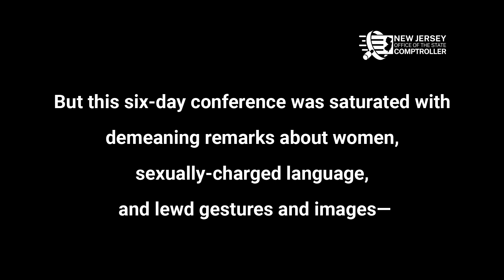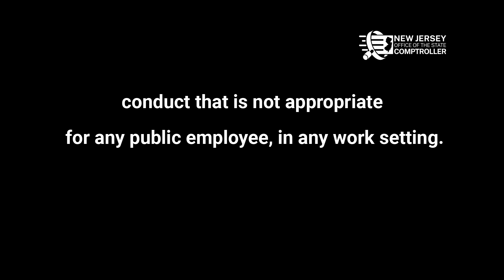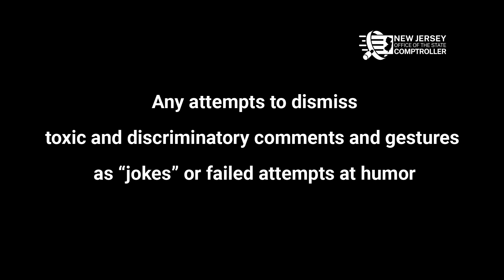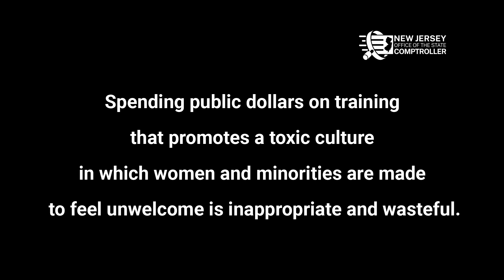Discriminatory, Harassing Comments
The Office of the State Comptroller investigated a private police training conference held in New Jersey. The conference was held by a private company called Street Cop Training.

OSC's investigation found more than 100 discriminatory and harassing comments were made by speakers.